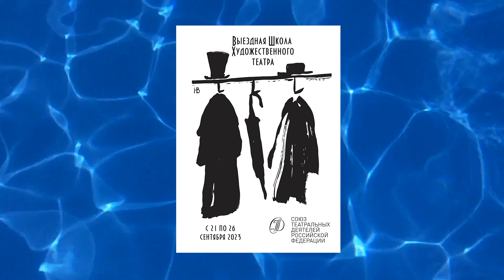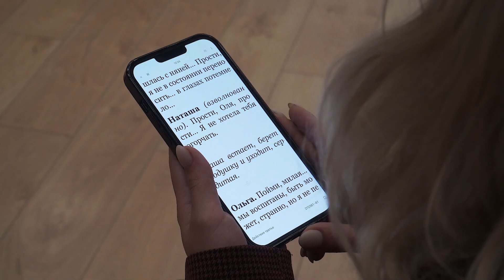СТД. ПЯТЬ ДНЕЙ В РУЗЕ. ВЫЕЗДНАЯ ШКОЛА МХАТ.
Благотворительная помощь:
Карта Сбербанка:
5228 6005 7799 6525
(Александр Александрович Б.)

Проект СТД. Выездная Школа Художественного театра. 2023 год.
Финальный ролик.
Видео Александра Беланова.

Продолжим интересное общение!